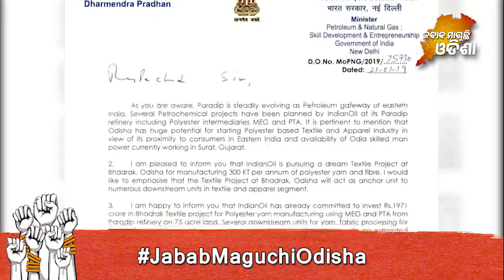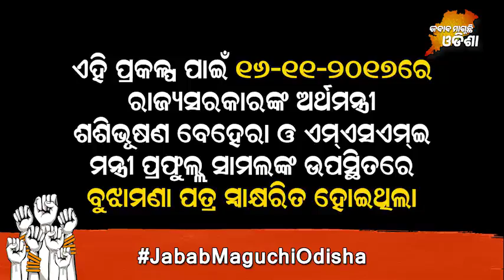ଓଡିଶାର ବିକାଶରେ ନବୀନ ସରକାର ସାଜୁଛନ୍ତି ବାଧକ I